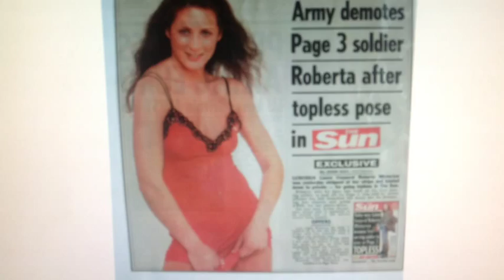STRIPPED!!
Lance Corporal Roberta Winterton was demoted after appearing on Page 3 of the Sun - which the Army interpreted as "conduct unbecoming".